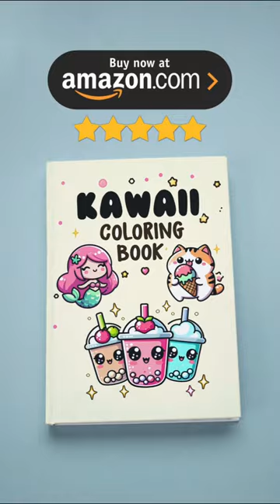Yummy donuts coloring childrencoloring drawinganime kawaii chibbi chibby manga artpainting